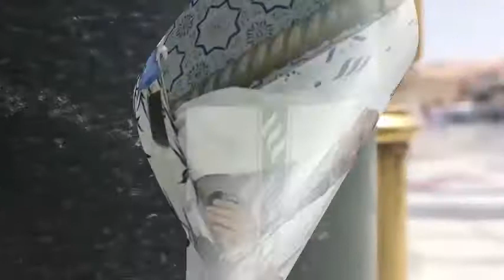د.سعيد بويزري - نظرات في السيرة النبوية - مدخل -2014/01/31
الدكتور سعيد بويزري - نظرات في السيرة النبوية - مدخل -2014/01/31